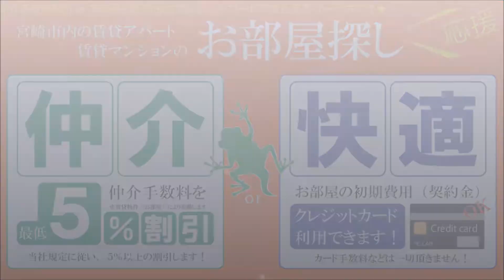宮崎市 賃貸 1LDK 宮崎駅近く駐車場あり ドルミールYano 203号【不動産のリーラボ】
宮崎市昭和町1LDK賃貸物件。ドルミールYano 空室情報